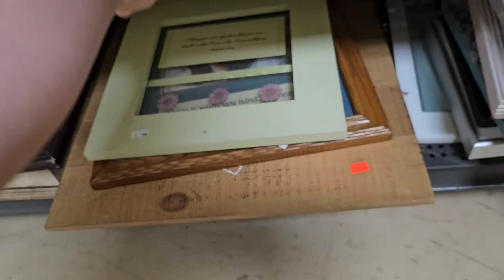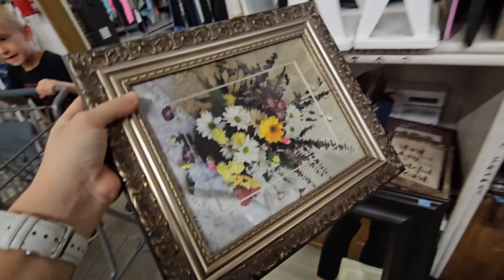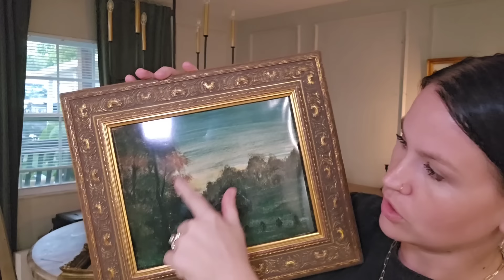🎉 Huge announcement! Thrifting , DIY, homemaking, and more! @karrielynn VLOG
I've dreamed of doing this for many years. Thank you for your support ❤️ I'm hoping to get more sizes and more prints up asap!
also, I'm in fact flying out this week to be with my dad, so please keep my family in your prayers. I really appreciate it so much.
I also just wanted to say thank you for believing in me and pushing me to start sharing my art. it's a new adventure. I'm so excited about .